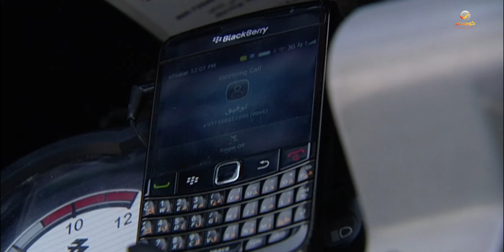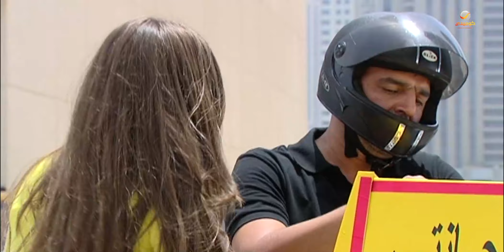مسلسل أبو جانتي " ملك التاكسي " الموسم التاني الحلقة 2 📺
مسلسل أبو جانتي  2" ملك التاكسي " الموسم التاني الحلقة 2  📺

يتكلم المسلسل عن قصة حياة شاب يحل مشاكل الناس ومساعدتهم، ولكنه ينسى أن يحل مشاكله في الكثير من الأوقات، ويعمل على إيصال الناس إلى مناطق مختلفة مع وجود كثير من القصص الجانبية.

طاقم العمل :  سامر المصري - أيمن رضا - أندريه سكاف - شكران مرتجى - تاج حيدر - فادي صبيح -

ﺇﺧﺮاﺝ: زهير قنوع

ﺗﺄﻟﻴﻒ: سامر المصري